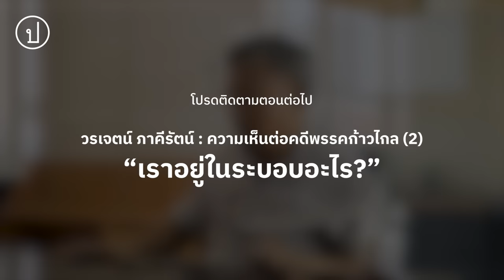ความเห็น 'วรเจตน์' ต่อคดีพรรคก้าวไกล (1) : ศาลมัดรวมทุกอย่างจนภาพเบลอ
สัมภาษณ์พิเศษ ‘วรเจตน์ ภาคีรัตน์’ ศาสตราจารย์และอาจารย์จากคณะนิติศาสตร์ มหาวิทยาลัยธรรมศาสตร์ โดยประชาไทและอธึกกิต แสวงสุข คอลัมนิสต์อิสระ เกี่ยวกับความเห็นต่อคดีพรรคก้าวไกล หลังจากเว็บไซต์ศาลรัฐธรรมนูญเผยแพร่คำวินิจฉัยกลางและคำวินิจฉัยส่วนตัวของแต่ละตุลาการศาลรัฐธรรมนูญเมื่อ 1 มี.ค. 2567 ที่ผ่านมา ในคดีที่ ธีรยุทธ สุวรรณเกสร ยื่นคำร้องขอให้วินิจฉัยว่า การกระทำของ พิธา ลิ้มเจริญรัตน์ หัวหน้าพรรคก้าวไกล และพรรคก้าวไกล ที่เสนอร่าง พ.ร.บ. แก้ไขเพิ่มเติมประมวลกฎหมายอาญา (ฉบับที่ ..) พ.ศ. เพื่อยกเลิกประมวลกฎหมายอาญา มาตรา 112 โดยใช้เป็นนโยบายหาเสียงเลือกตั้ง เป็นการใช้สิทธิหรือเสรีภาพเพื่อ “ล้มล้างการปกครองฯ” ตามรัฐธรรมนูญ มาตรา 49 วรรคหนึ่ง โดยศาลรัฐธรรมนูญได้วินิจฉัยตั้งแต่วันที่ 31 ม.ค.ที่ผ่านมาว่า การเสนอกฎหมายดังกล่าวนั้น ลดสถานะของสถาบันพระมหากษัตริย์เป็นนโยบายพรรคในการหาเสียงเลือกตั้งและยังคงดําเนินการอย่างต่อเนื่อง เป็นการใช้ประโยชน์จากสถาบันฯ เพื่อหวังผลคะแนนเสียงและชนะการเลือกตั้งมุ่งหมายให้สถาบันฯ อยู่ในฐานะคู่ขัดแย้งกับประชาชน มีเจตนาเซาะกร่อนบ่อนทําลายเป็นเหตุให้ชํารุดทรุดโทรม เสื่อมทรามหรืออ่อนแอลง นําไปสู่การล้มล้างการปกครองระบอบประชาธิปไตยอันมีพระมหากษัตริย์ทรงเป็นประมุขในที่สุด จึงสั่งการให้ผู้ถูกร้องเลิกการกระทำการต่างๆ เพื่อให้มีการยกเลิกมาตราดังกล่าวอีก

บทสัมภาษณ์แยกเป็น 3 ตอน สำหรับตอนที่ 1 นี้ เป็นความเห็นต่อรัฐธรรมนูญ มาตรา 49 ที่สร้างอำนาจศาลมหาศาล “ตัดวงจรอื่น โฉบเข้ามาเอาอันนี้ไปตัดสินคดี” ทั้งที่ผู้ร้องเคยร้องคณะกรรมการการเลือกตั้ง (กกต.) แต่ กกต.ไม่รับ รวมทั้งตุลาการอย่างน้อย 4 คน เห็นว่าเสนอแก้ มาตรา 112 ต่อสภาไม่ผิดมาตรา 49 แต่กลับไม่มีการแยกโหวตประเด็นนี้ จึงออกมาเป็นคำวินิจฉัยกลาง 9:0

สามารถติดตามตอนอื่น รวมถึงคลิปสัมภาษณ์เต็มได้ที่ช่อง YouTube: Prachatai

ตอนที่ 2 "ความเห็น 'วรเจตน์' ต่อคดีพรรคก้าวไกล (2) : เราอยู่ในระบอบอะไร?”

และตอนที่ 3 "ความเห็น 'วรเจตน์' ต่อคดีพรรคก้าวไกล (3) : ผลของคดีกดเพดานสำเร็จแล้ว"